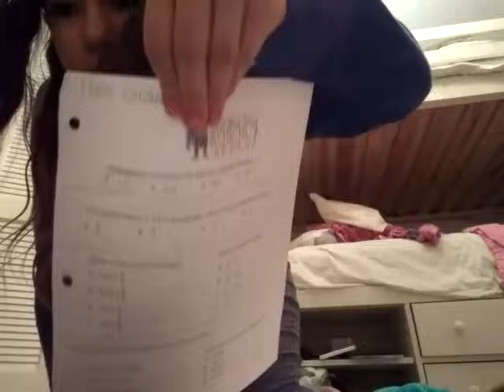Homework essentials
I love each and every one of you I  hope you have a wonderful day and if someone gets you down dont let them do that cause God or whoever you belive in made each and every one of us special and dont let anything blind you from seeing that I love u XoXo happy Valentines day